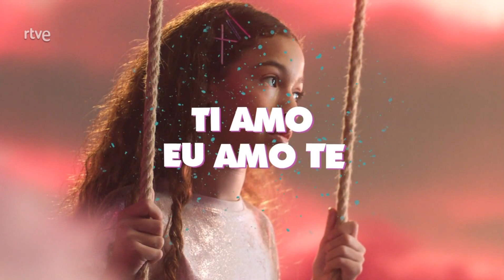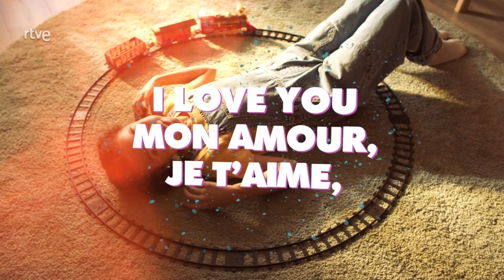SANDRA VALERO LOVIU - OFFICIAL LYRIC VIDEO EUROVISION JUNIOR 2023 SPAIN ♥️🇪🇦